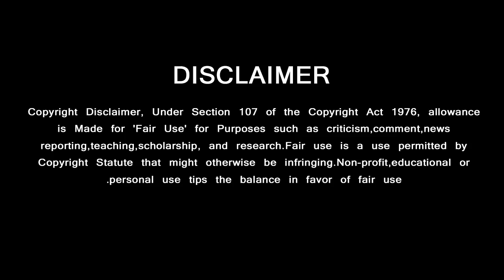Thala Fans Breaks | Thalapathy Record | Ajithkumar | Thala Mass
விஜய்யின் சாதனையை தவிடுபொடி ஆக்கிய தல ரசிகர்கள் … 200அடி கட்அவுட்
GREEN VISION CHANNEL DOESN'T SUPPORT PIRACY